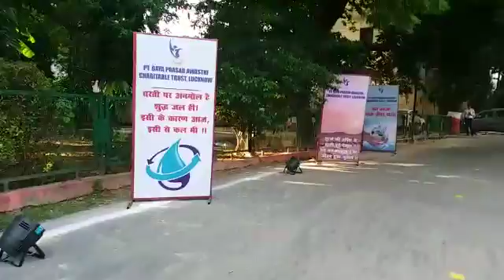AEM Ganna Sansthan NGO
NGO